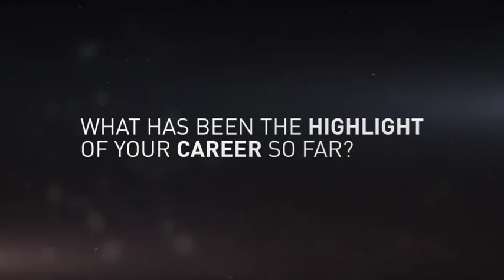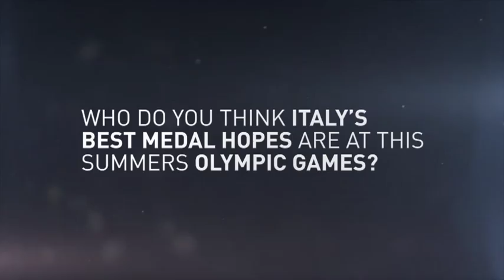Mizuno Seiei Collection - Fabrizio Donato (ITA)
We caught up with Italian triple jump legend Fabrizio Donato as he was warming up for the European Athletics Championships. Donato was testing out the new Mizuno Seiei spikes whilst taking time out for a few media photos. Donato goes to Helsinki aiming to add another European title before he heads to London this Summer. For your chance to try on the exclusive Mizuno Seiei spikes and you're in London during 24th July to 12th August, then make sure you head to the Mizuno Performance Centre @ Centre Point Tower, Tottenham Court Road.